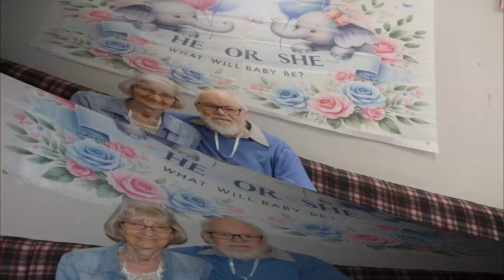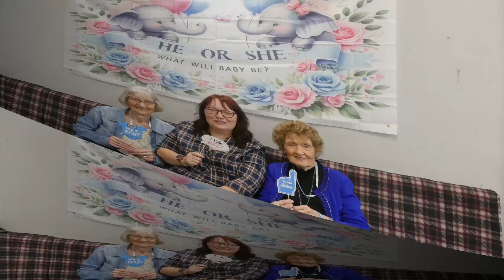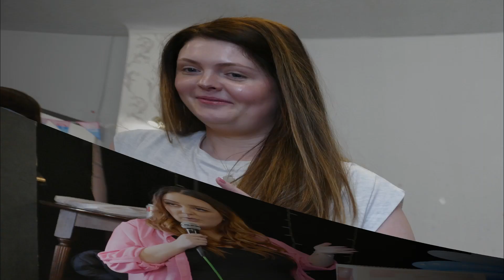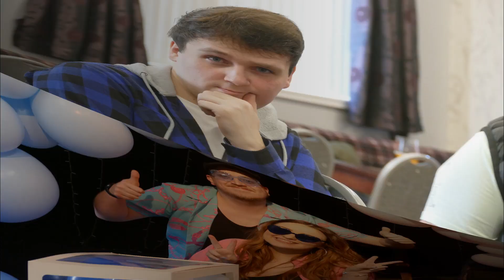Laura and Matt's Gender Reveal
Laura and Matt's gender reveal 6/04/2024